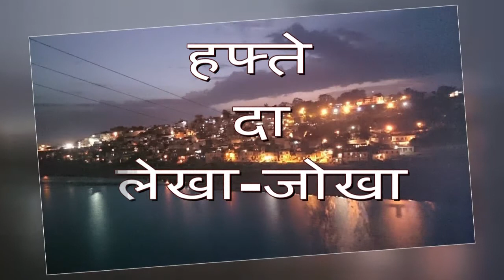हफ्ते दा लेखा-जोखा.29.Nov.2020